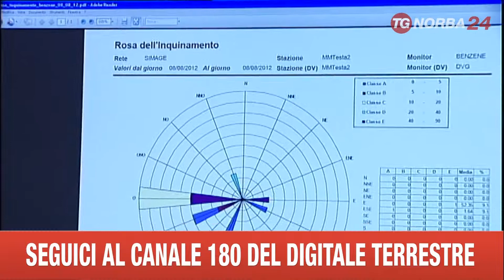BARI CONGRESSO IMMUNOLOGIA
STUDI SULL'AMBIENTE E SULLA SALUTE DEVONO ANDARE DI PARI PASSO. SE NE E' PARLATO IN APERTURA DEL CONGRESSO IMMUNOLOGICO A BARI.